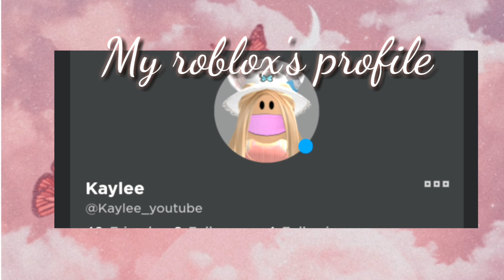JEALOUSY, JEALOUSY || Royale high music video💖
Hey!  This is my first ever music video :O
I hope you enjoyed it! if we hit 10 likes i will make another one ;)

~°*  CREDITS *°~
firstly: This video's description is inspired by SUNSET SAFARI! Here is her channel:

This is very inspired by jenstine.
I hope she sees this, but proberly not :(

~°* ABOUT ME (INTRUODUCTION) *°~
Hey! Im Kaylee. Im part Roblox player and minecraft player :D
I love roleplays and modern! Mostly Im going to roleplay!
And, Im a future designer! Any tips? please say it in the comments :)